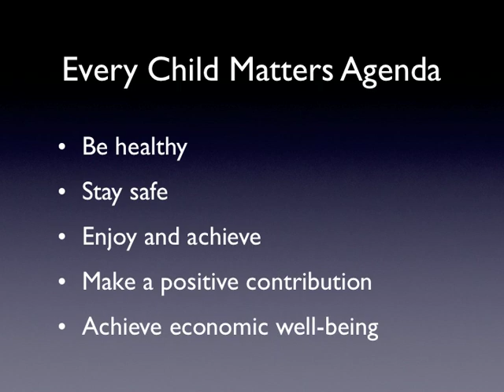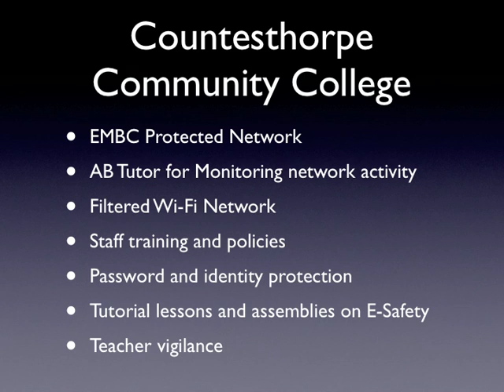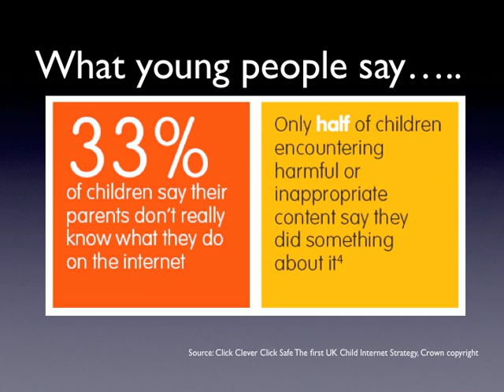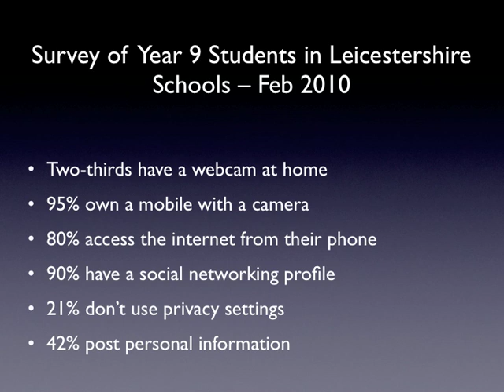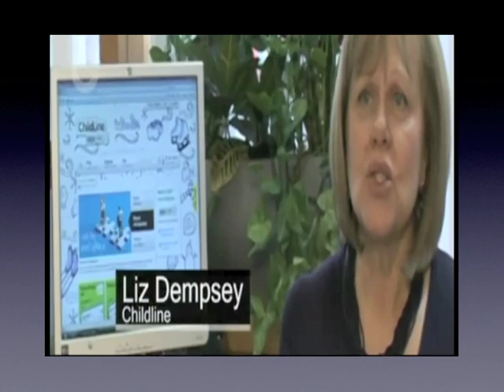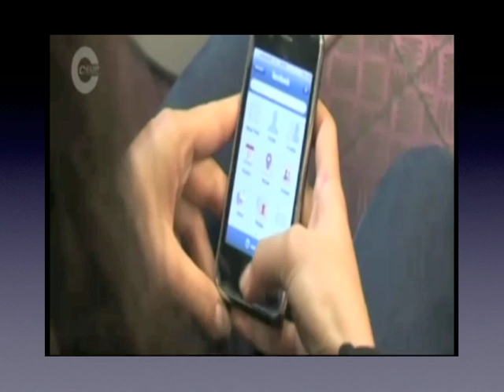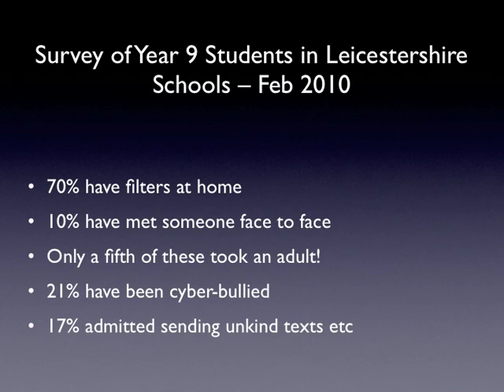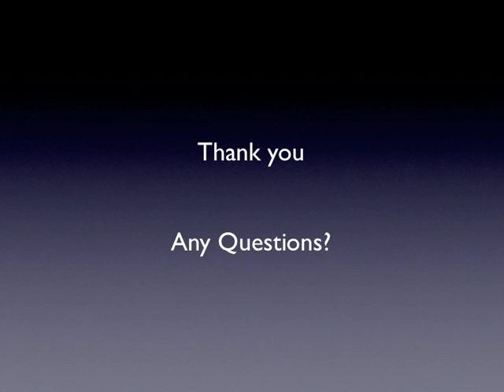Connecting with Parents E-Safety Presentation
Presentation given to parents by Stephen Knott and Officer Phil Hurst